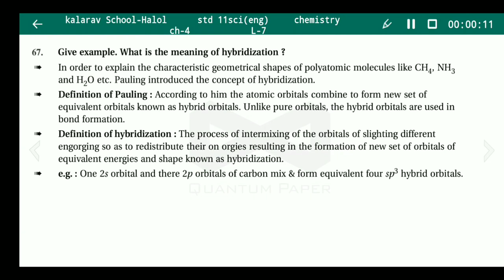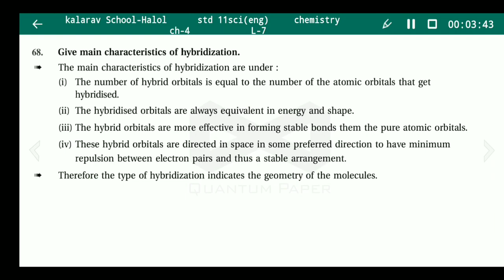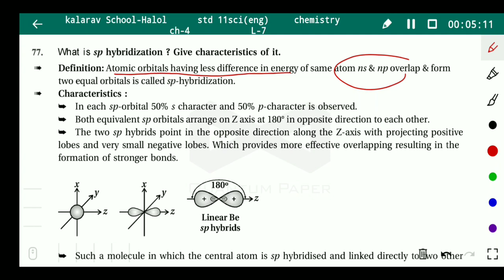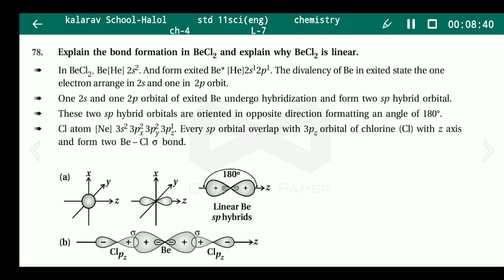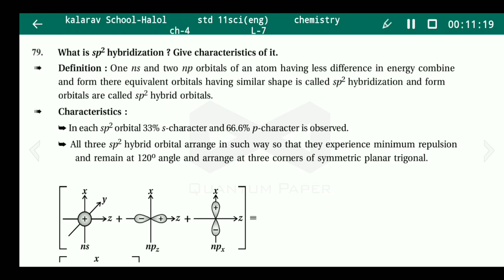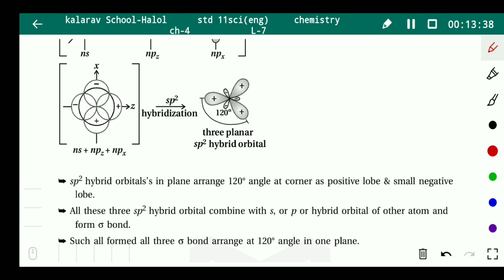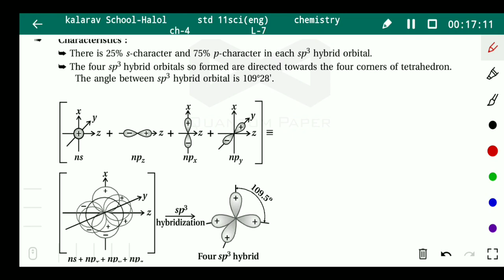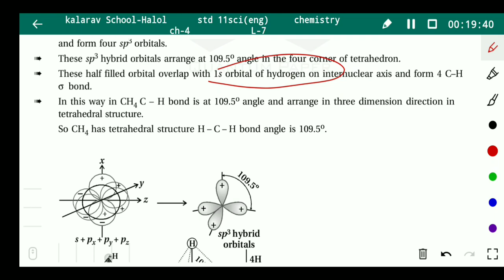Std 11Sci Eng Chemistry Ch-4 L-7 Hybridization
Shruti Talati